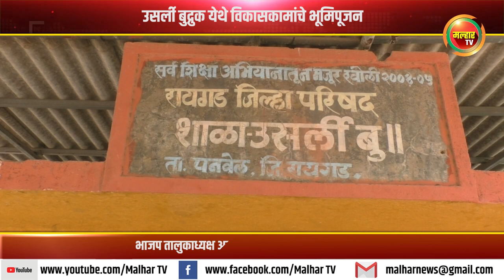उसर्ली बुद्रुक येथे विकासकामांचे भूमिपूजन;भाजप तालुकाध्यक्ष अरुणशेठ भगत यांच्या हस्ते शुभारंभ !